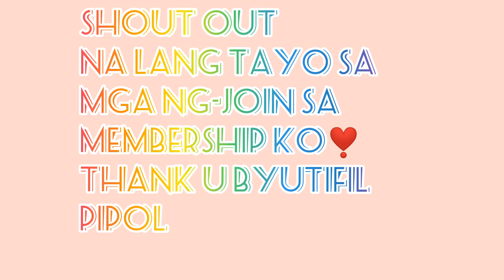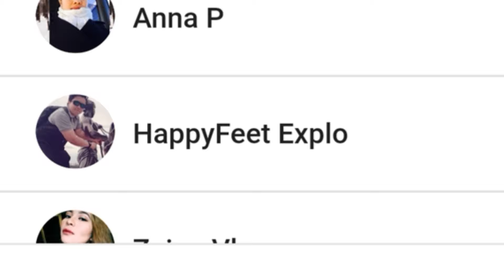Wala Ako Maisip na Pamagat 😹 Dally Andrada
Thank you beautiful people fow watching this video.
Song: Luca-Place We Call Home

Follow Me on
om/dally_andrada/

ShoutOut to all who joined my Membership Ytc Name⬇️
🔴Jinky Max
🔴Baliko dhel philjap
🔴Mercy & elif life in turkey
🔴Chawel Sajonia
🔴Rhianne's heart
🔴Mara Cutandan
🔴Ann Channel
🔴W&A Adventure
🔴Cindy B.Family Vlog
🔴Pia bisnan vlogs
🔴Mharjz recipe &vlogs
🔴Anna P
🔴Mishy Myrnz
🔴Zaina vlog
🔴HappyFeet Explo
🔴Masbatenia Texas Lovers
🔴Rosesave Skeels
🔴Hana Liza
🔴Joshua & Gab
🔴Margz Life
🔴Jonalyn Ymasa
🔴Renzkie Guillermo
🔴Aizel Gallardo
🔴Elsa Arce
🔴Joyfulday Tv
🔴Multiskills Channel
🔴Wensy&Kapila
🔴Georjess C
🔴Ruby Kalach
🔴Ruby Kalach
🔴Jovilee time
🔴OrtegaJudy28
🔴Viva Princess
🔴Rhissa Vlog
🔴CansRoTV
🔴Jovie Vlog
🔴Lanih Parish